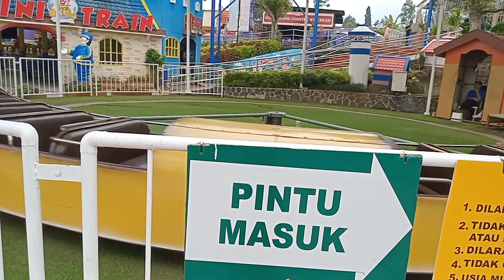WISATA JATIM PARK 1 KOTA BATU MALANG 2023